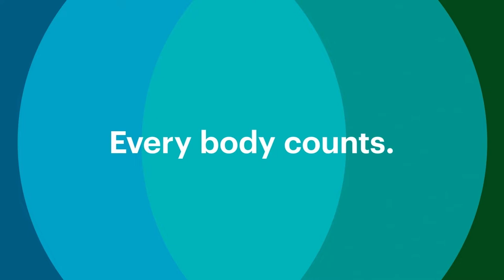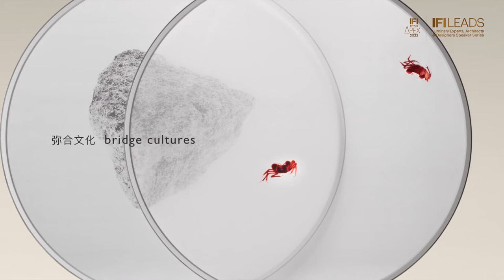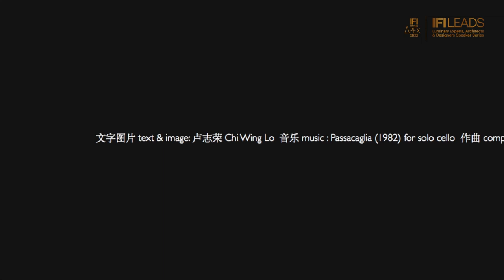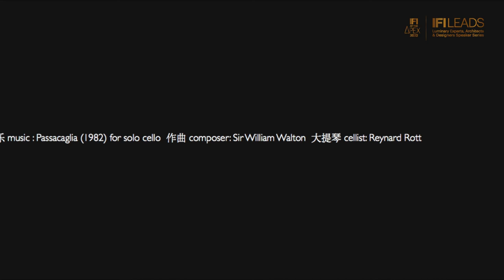IFI LEADS 2022 | Chi Wing Lo Keynote Presentation – "About Creativity"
IFI – the International Federation of Interior Architects/Designers launched the inaugural edition of its new program, IFI LEADS – Luminary Experts, Architects & Designers Speaker Series. Bringing the highest level of international thought leadership directly to your desk. IFI LEADS 2022 brought together four of the discipline's most renowned luminaries to share their insights addressing "Design & Creativity: Innovating for New World Realities.

2022 KEYNOTE SPEAKERS
Chi Wing Lo (Hong Kong, China) – Founder, DIMENSIONE CHI WING LO
Walter Mariotti (Italy) – Editorial Director, Domus Magazine
Patricia Urquiola (Spain / Italy) – Founder & Owner, Studio Urquiola
David Rockwell (USA) – Founder & President, Rockwell Group

CHI WING LO BIO
Recipient of the World’s Outstanding Chinese Designer Award 2015, Chi Wing Lo’s prolific works encompass the fields of architecture, sculpture, interiors, furniture and object design. Lo, founder of DIMENSIONE CHI WING LO, a brand of furniture designed and made in Italy under his close direction, was the art director for Giorgetti from 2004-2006. In 2009, his Athens tower house was nominated for the Mies van der Rohe Prize in Architecture. Raised in Hong Kong, he received his master’s degree in Architecture from Harvard. Lo has served as a visiting critic in different universities and is a frequent speaker in design events.